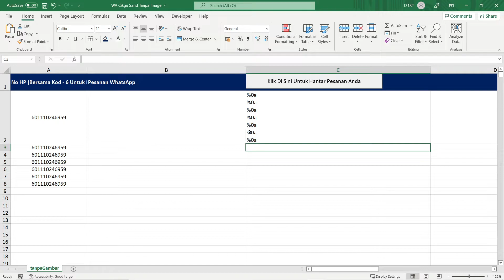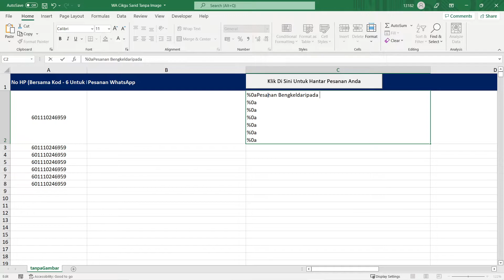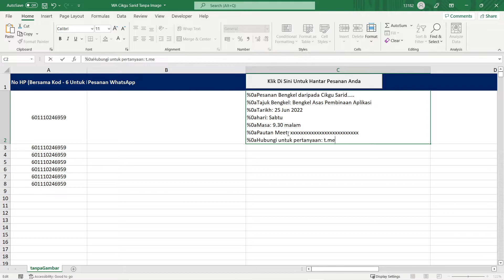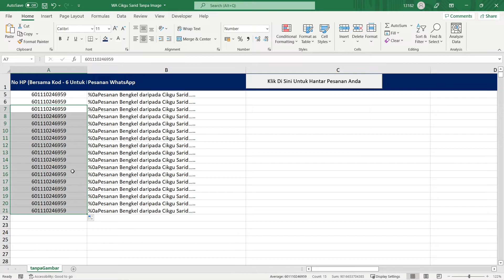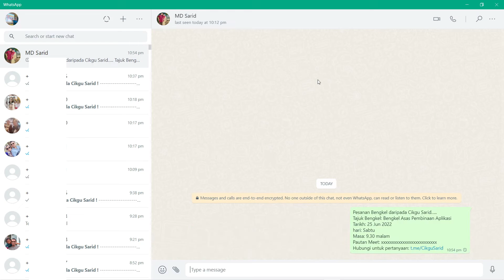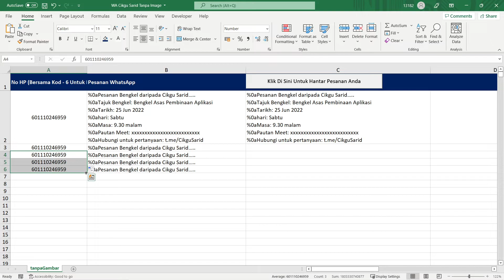Bengkel Ringkas Menghantar Pesanan Melalui Whatsapp Menggunakan Excel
Semoga dapat membantu cikgu2 semua..
Terima kasih..